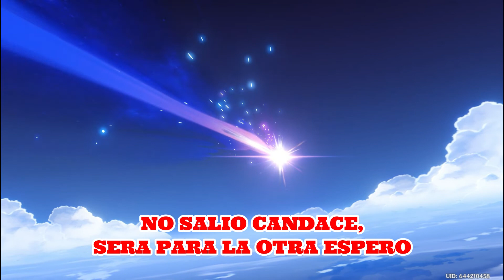CAJAS REBOSANTES LAS 8 CAJAS - MONDSTADT FESTIVAL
INICIAMOS EL EVENTO DE CAJAS REBOSANTES Y OBTENDREMOS LOS 8 COFRES + TIRADAS AL GACHA  .

MUCHAS GRACIAS POR EL APOYO AL CANAL, Y POR LAS VISUALIZACIONES DE VIDEO, LO APRECIO MUCHO.